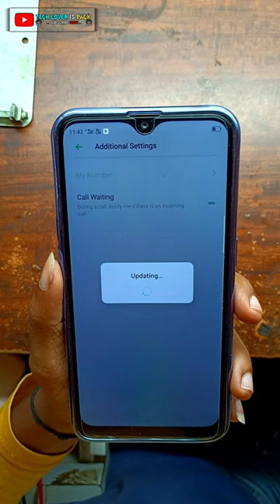How to activate call waiting on oppo a11k smart phone // oppo a11k call waiting setting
VIDEO TOPIC:-
1 Upi apps & trick (paytm, google pay, phonepe, mi
pay, related)
2 Epfo
3 Android tricks & tips
4 tech.tricks & tips
5 Whatsapp
Tricks & tips
6 youtube tips
7 app review
8 Mobile setting
9 mobile unboxing
10 Smart gadgets

oppo phone me call waiting setting nahi mil rahi hai
how to smart call setting in oppo a11
call waiting setting oppo a5
smart call setting on oppo a11